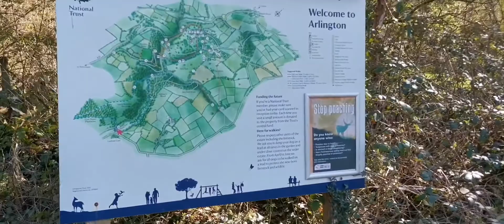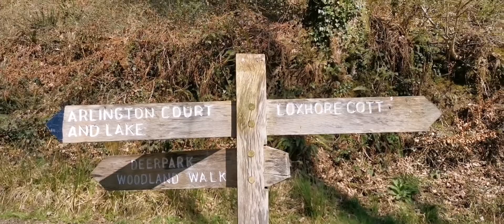An Easter walk in Arlington Court Woods - Return Of The Internet Nobody: CosPhoChal 05/04/21